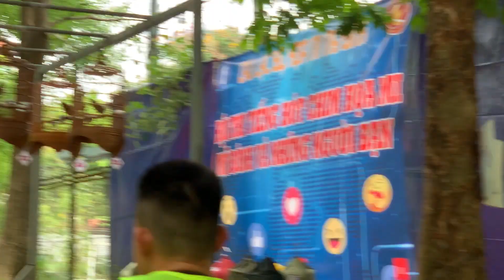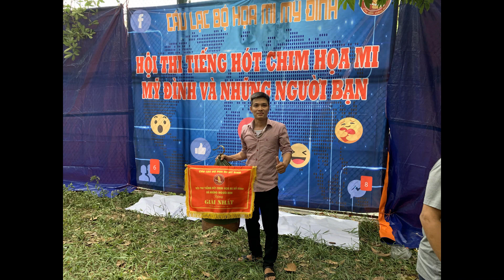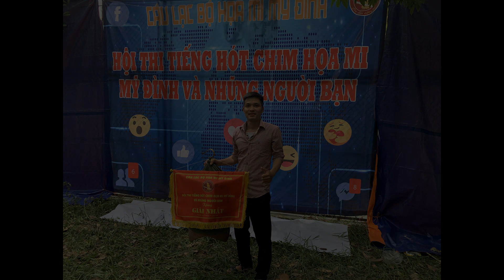Chú Mi GIẢI NHẤT sbd37 cùng Cám Mi Đất Việt tại HỘI THI HỌA MI HÓT MĨ ĐÌNH 19/7/2020 .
Cám Mi Đất Việt - ỔN ĐỊNH CÙNG NĂM THÁNG - MIỄN PHÍ SHIP TOÀN QUỐC
+ ĐẶC TÍNH : Dưỡng chất cân đối giúp Sắc lông - Sắc mỏ sáng vàng đẹp tự nhiên - Chim khỏe hót tốt ổn định bền lâu .
+ ĐẶC TÍNH : Cung cấp dưỡng chất chim khỏe mạnh – Giúp Sắc lông - Sắc mỏ sáng vàng đẹp tự nhiên - Hót tốt ổn định bền lâu .
+ THÀNH PHẦN: Ngũ cốc, lòng đỏ trứng gà, thịt bò, nhộng tằm, mai mực, địa long, châu chấu và các dưỡng chất thiết yếu khác...
- LH : 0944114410 / 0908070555 tại 274/29/7 Định Công – Hoàng Mai – Hà Nội.